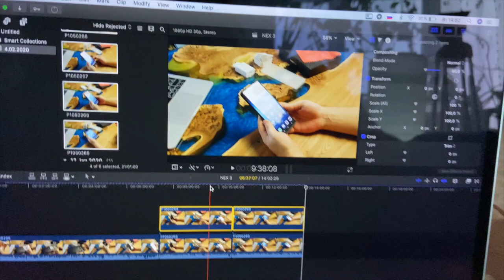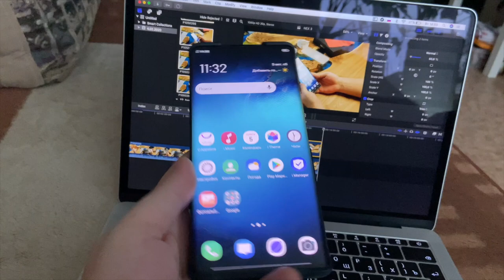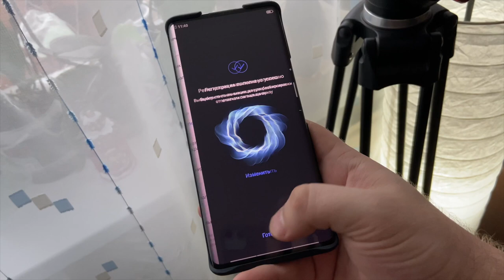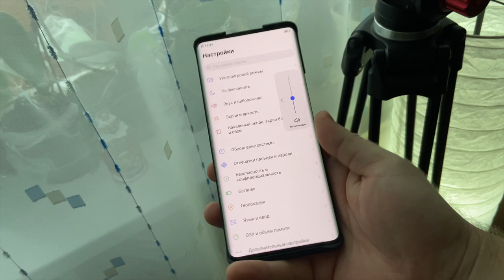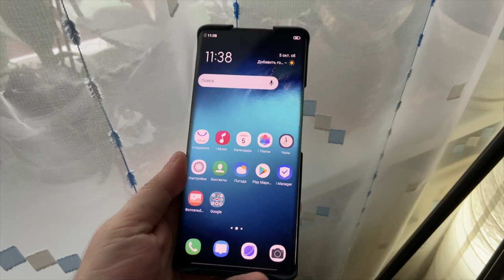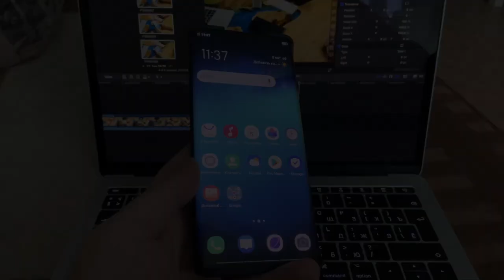НЕ ПОКУПАЙТЕ Vivo NEX 3 пока не посмотрите! Распаковка и первые впечатления от экрана ВОДОПАД